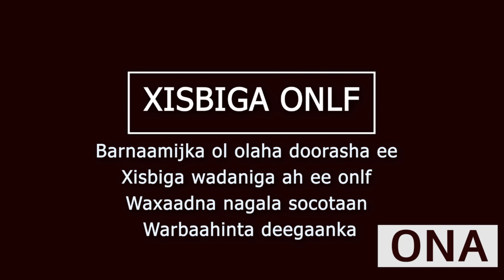Daawo: Warkii Xisbiga ONLF oo Xiiso Badan.